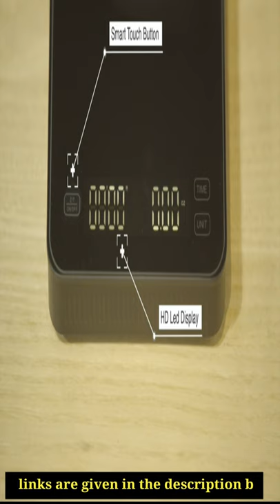coffee scale with timer Shorts UK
automatic bubble blower for kids

ball pit for toddler

inflatable bounce house

portable bubble machine

punching bags for kids

training boxing gloves

Lady house Kindpack Wired Earbuds Earphones

compact binoculars for adult and kids

Digital Night Vision Monocular

Night Vision Binoculars

outdoor solar wall light

hanging solar lights

led solar ground light

1. Best 3 coffee scale with timer review in USA By Time 2 review,
2. Amazon Best seller coffee scale with timer review 2021,
3. best coffee scale with timer 2021,
4. top 3 coffee scale with timer 2021,
5. best coffee scale with timer review,
6. top review coffee scale with timer,
7. coffee scale with timers 2021,
8. best coffee scale with timers amazon,
9. best coffee scales,
10. best coffee scale,
11. best scale for coffee,
12. coffee scale review,
13. best espresso scale,
14. digital scale review,
15. Time 2 review,
16. UK,
17. USA,